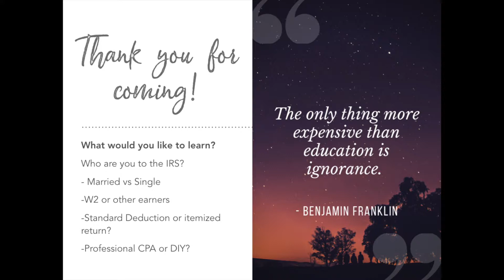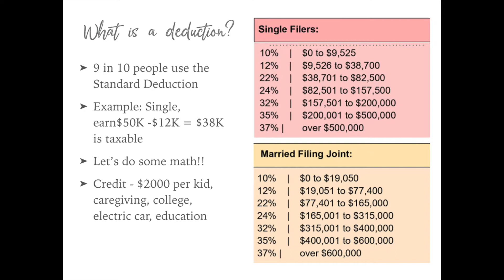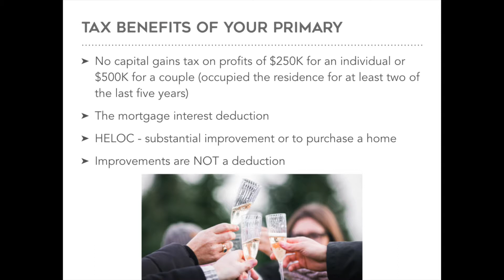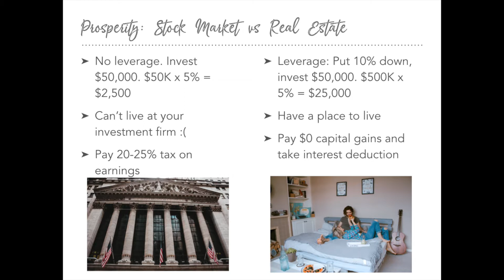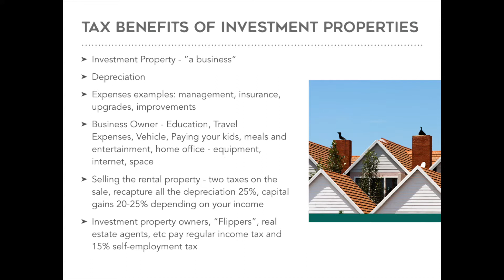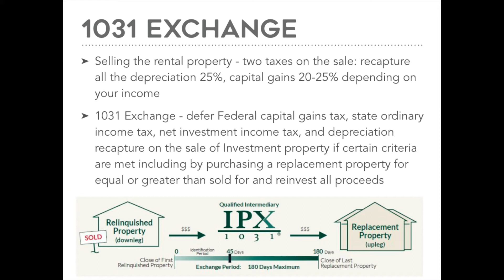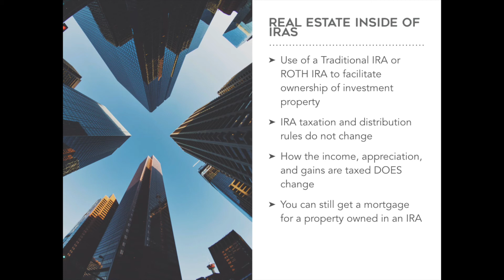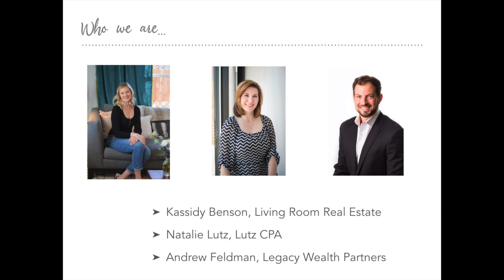The Tax Benefits of Real Estate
On September 11th,2019 Kassidy Benson of Living Room Real Estate hosted a class called the Tax Benefits of Real Estate for clients at 4045 Pecos St, Denver, CO. Her CPA Natalie Lutz from the office of Joseph D. Lutz CPA presented information specific to the tax benefits of owning real estate. Financial planning Andrew Feldman of Legacy Wealth Partners, LLC was also present. The is an audio recording of the full class with the slides. Throughout the presentation, the audience asked many questions that you might find helpful to answer your questions about taxes and real estate.